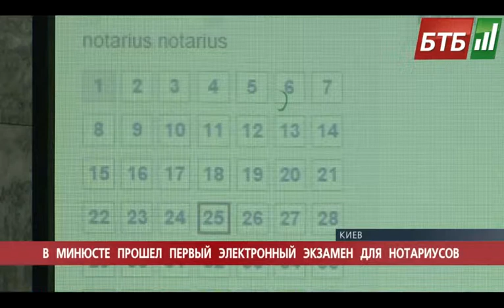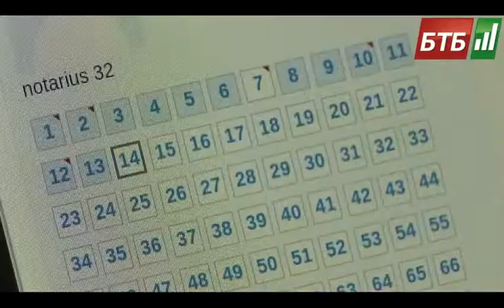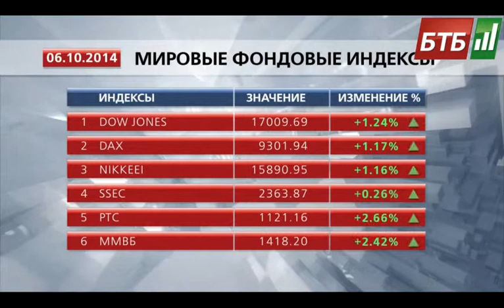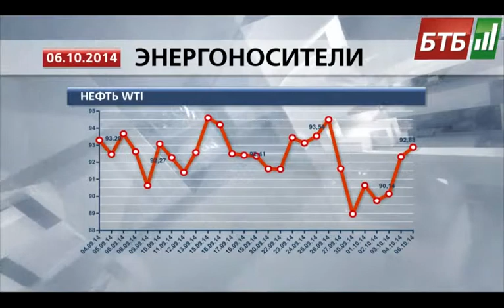Випуск 06-10-2014 o 17:00